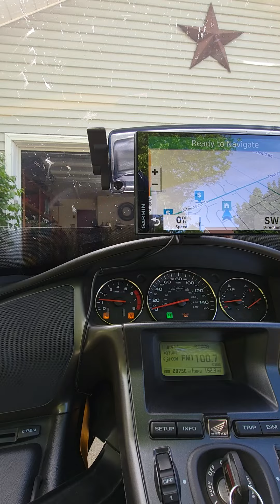2010 goldwing recorded with lexin lx-b4en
I took a quick ride with my 2010 goldwing recorded the trip with my lexin lx-b4en using my s21 ultra in pro video mode I wish I could record using director mode so you can see both me and the road ahead using Bluetooth as the microphone I don't think it works I'll have to check now...